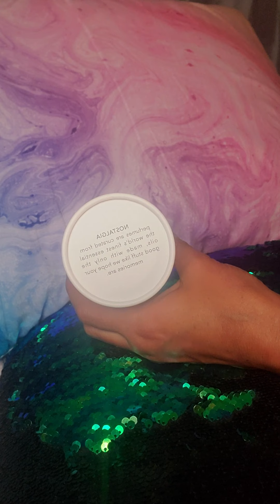Nostalgia Perfumes Lazy Summer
Notes: Caramel Vanilla Mandarin
Purchased at TJMAXX $12.99